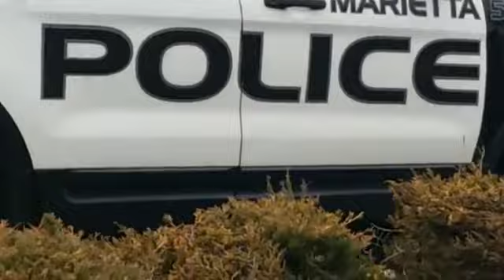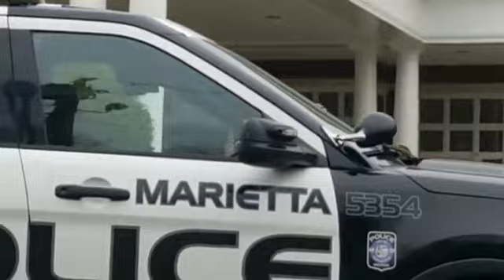Church Street Marietta Square! 1 A+ MPD 1 D Grade MPD. MPD Officer thinks he can stop Tater Tot.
Church Street Marietta Square! 1 A+ MPD 1 D Grade MPD. MPD Officer thinks he can stop Tater Tot from recording. Marco Polo with Security!